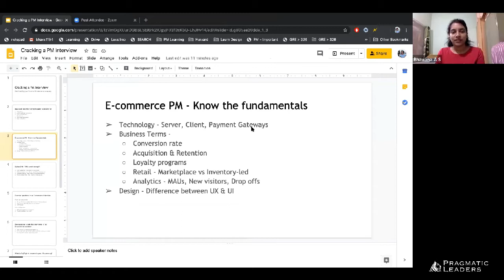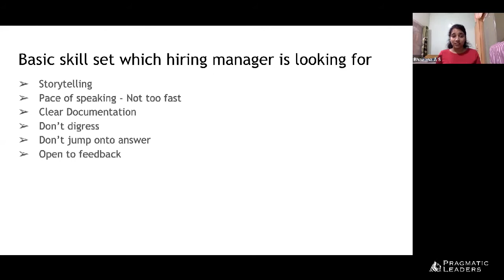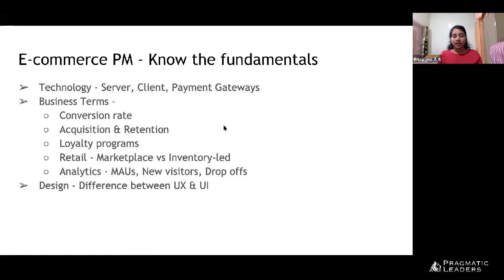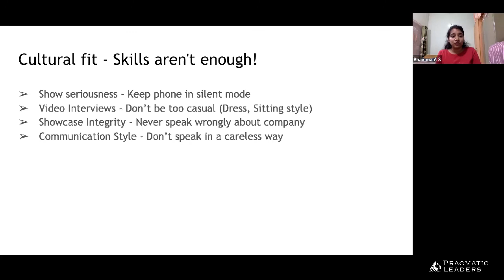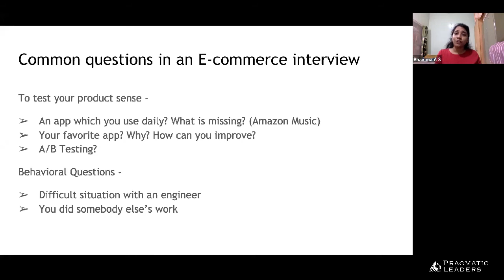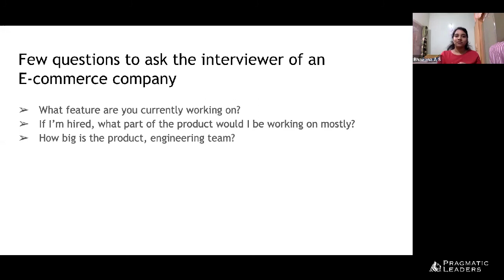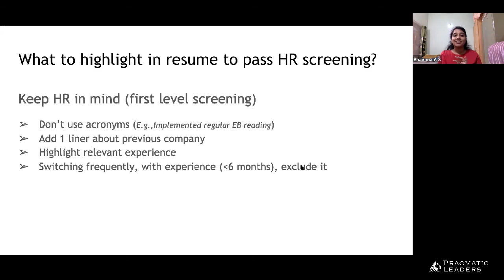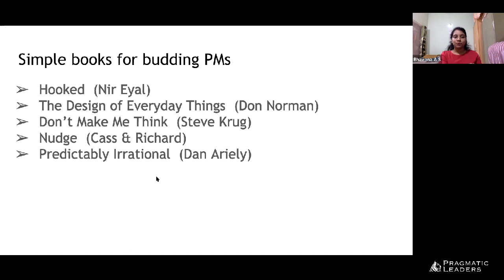Cracking an eCommerce Product Management Interview with Bhavana A S - PM at bigbasket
Bhavana A S is working as a Product Manager at bigbasket. She has been in the E-commerce industry for 3.5 years now. At bigbasket, she takes care of on-site experience, search, customer shopping journey, and customer service. She loves blogging, sharing interesting stories of Product, Design, Marketing, Tech.

🔥 Join our global product community on slack to network with product enthusiasts and get help whenever needed

If you are looking to transition or up-skill in Product Management, choose from our list of exclusive courses designed to provide a holistic experience to our students